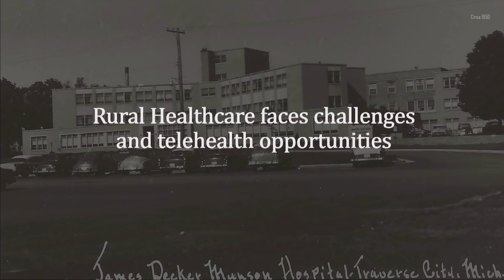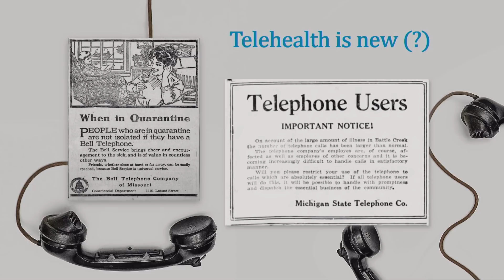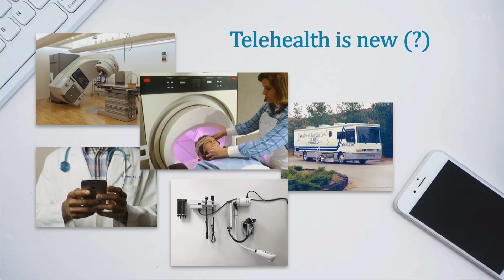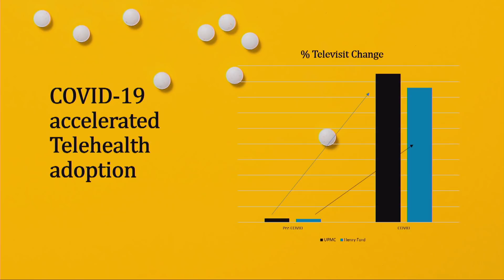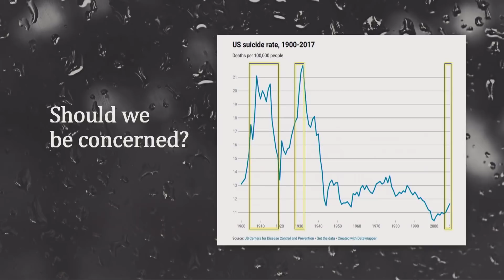The COVID-19 Telehealth Accelerator | Jack Miner | TEDxTraverseCity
Jack Miner addresses the acceleration of telehealth due to the COVID-19 pandemic and how it can help the future of healthcare. Jack is a leading-edge, results-driven global leader for venture-stage technology start-up companies with a deep understanding and affinity for the Venture Capital industry. He successfully partners with Research & Development, strategic investors, and investment colleagues to create and communicate the vision and launch strategy to optimize the global success of assets. Jack is adept at vetting companies and teams, evaluating investment strategies, and measuring results. He is focused on designing and implementing corporate venture processes using the most current techniques and trends to attract investors, improve company valuations, and bottom-line return to stakeholders. This talk was given at a TEDx event using the TED conference format but independently organized by a local community.